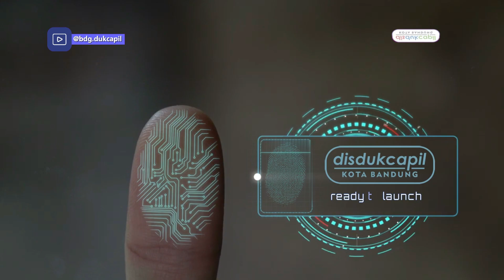Resmi‼️Inovasi Baru : Kadoku Jempol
Dengan hadirnya Inovasi baru ini mudah-mudahan menjadi bentuk ikhtiar untuk mempertahankan penyelenggaraan layanan prima di bidang dokumen kependudukan, dan semakin memberikan manfaat besar untuk masyarakat Kota Bandung, khususnya pelajar tingka SMA/SMK/MA/MAK/SLB